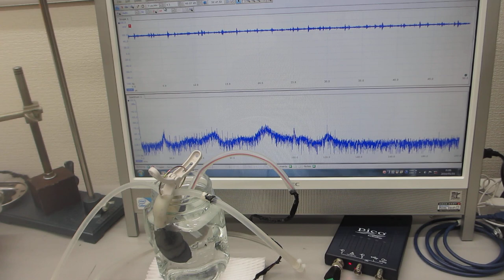小型ポンプと超音波プローブにより、非線形現象を制御する超音波技術（超音波システム研究所）